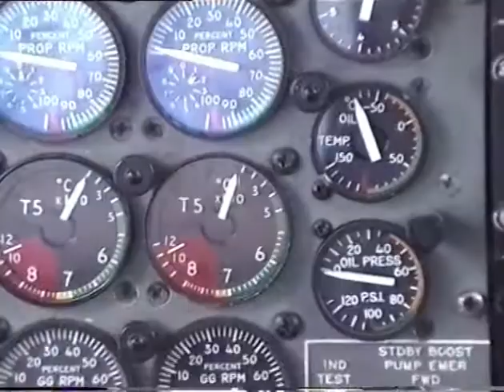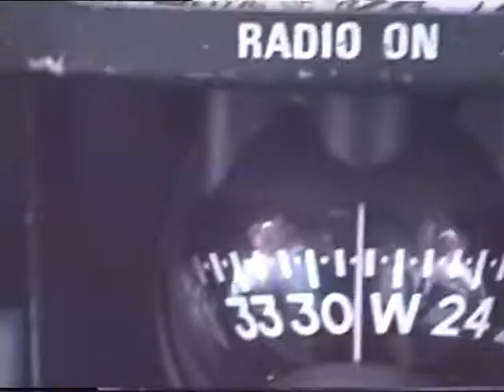МАЛЬДИВСКИЕ ОСТРОВА! Летим над островами в Индийском Океане!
Hi guys and welcome!
Today my first Maldives travel.

Всем привет!
Это наше первое путешествие на Мальдивы.
Мальдивы – райское место на Земле, расположенное на Мальдивском архипелаге у южных берегов Индии в Индийском океане.
Мальдивы – это неповторимое сочетание из чистейшей прозрачной бирюзовой воды и белоснежных песчаных пляжей, коралловых рифов и морского бриза, лета круглый год и отдыха под пальмами под расслабляющий шепот морских волн и благоухание тропических цветов.
Предлагаю Вам полетать вместе с нами над Райскими Островами!
Надеюсь, это путешествие не оставит Вас равнодушными!
Желаю всем приятного полета!!!